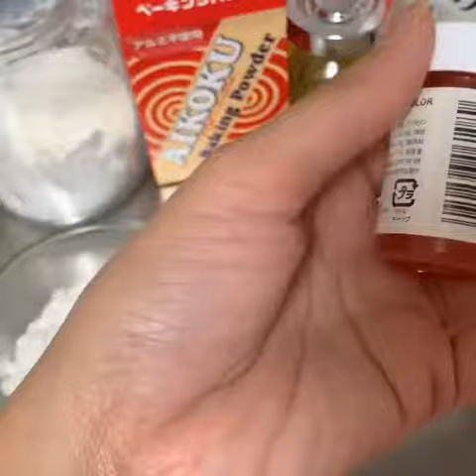KWEK KWEK RECIPE